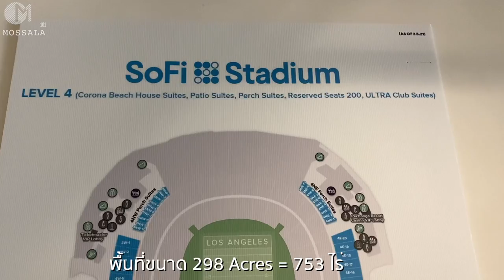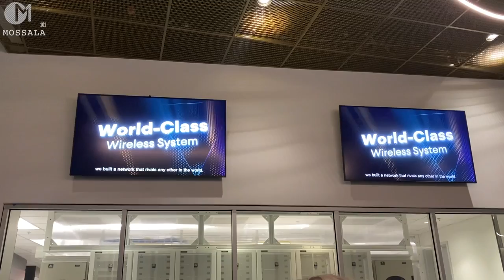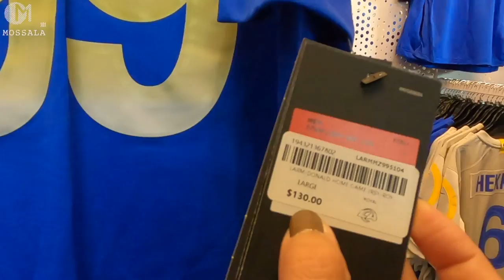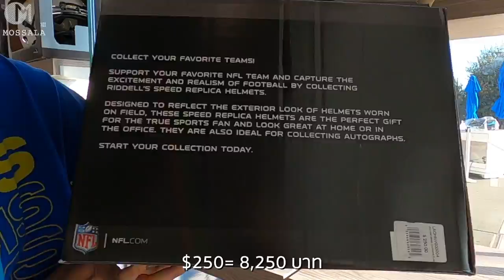สนามกีฬาไฮเทค โอลิมปิก 2028 แพงสุดของในอเมริกา มีดียังไง!? มอสลา Exclusive SoFi Stadium in LA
ล้วงทุกซอกทุกมุมสนาม SoFi Stadium สนามกีฬาแห่งใหม่ ทันสมัยที่สุดในเมือง Los Angeles รัฐแคลิฟอร์เนีย อเมริกา หลังสร้างเสร็จด้วยงบเกือบ 2แสนล้านบาท
สำหรับจัดงาน Super Bowl ครั้งที่ 56 ในปี 2022
สำหรับงานโอลิมปิก Summer Olympics 2028